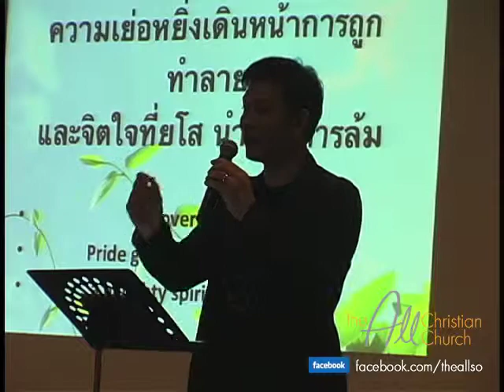เส้นทางแห่งความจริง ตอนที่ 2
คำบรรยาย เรื่อง เส้นทางแห่งความจริง ตอนที่ 2
โดย อ.โอฬาริก ศรีวงศ์ คริสตจักรดิออลคริสเตียน